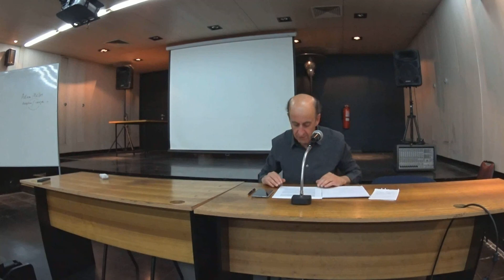Microseminario. En torno a Georg Christoph Lichtenberg. Martes 4 de diciembre 2018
Steven Tester. Georg-August-Universität Göttingen "Lichtenberg on Race and Human Difference"
Luis Placencia. Universidad de Chile. "The Impossibility of a Total Error"
Pablo Oyarzun. Universidad de Chile. "Linguistic Skepticism and Singularities. On Thinking, Language, and Reality in G.C. Lichtenberg"

Doctorado en Filosofía mención Estética y Teoría del Arte. Facultad de Artes. Universidad de Chile. Sala Adolfo Couve. Martes 4 de diciembre 2018.